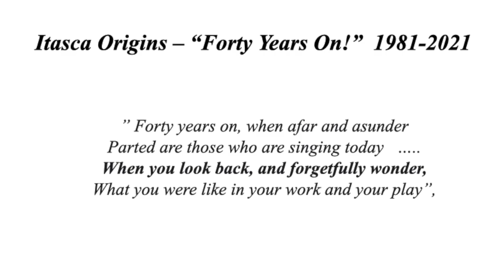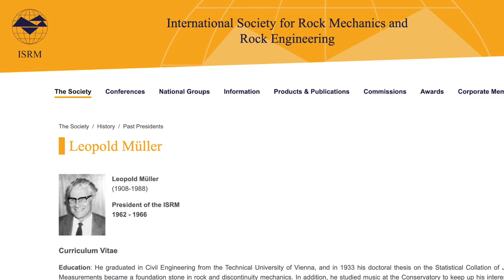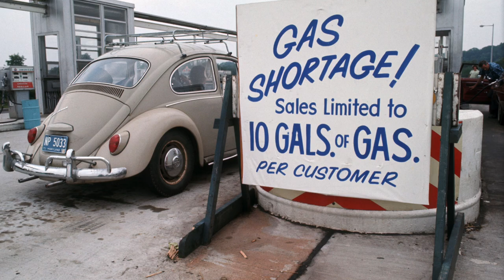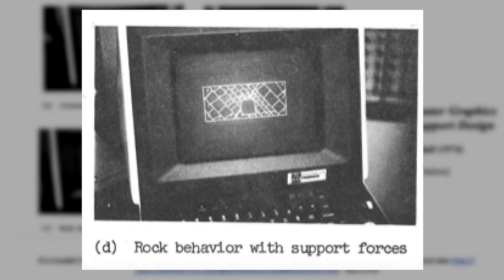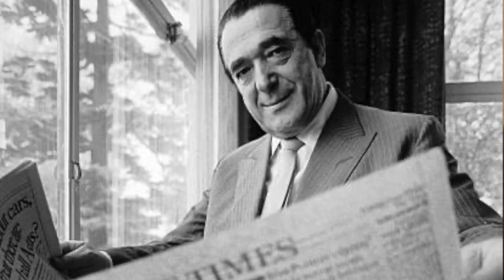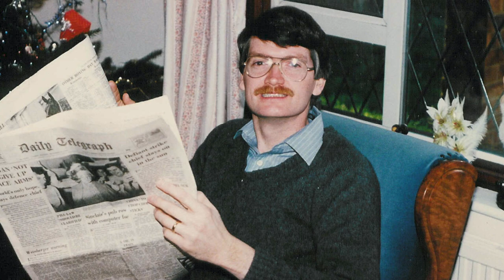ITASCA's Origins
This video introduces the origins of Itasca as presented by our founder, Prof. Charles Fairhurst, on the occasion of our 40th anniversary celebration.